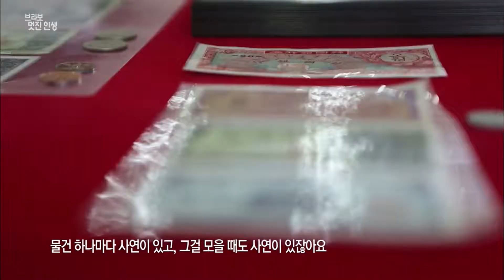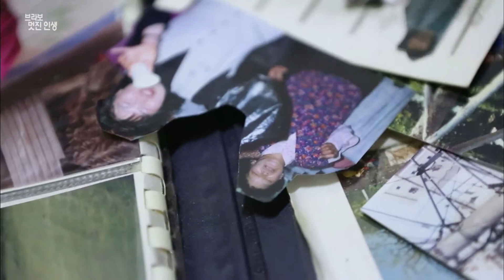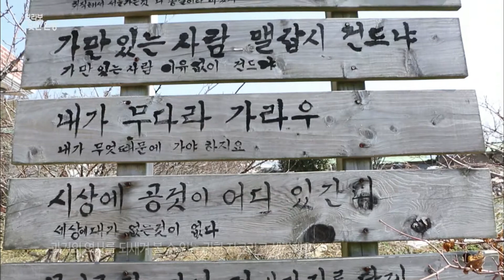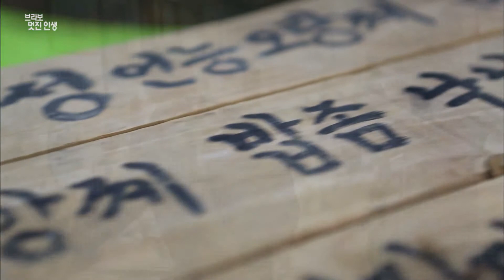[브라보 멋진인생24-1] 강진 와보랑께 박물관 - 따뜻한 세월의 흔적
* 가슴이 시키는 일 "따뜻한 세월의 흔적, 강진 와보랑께 박물관"
강진군 병영면의 와보랑께 박물관은 불과 반세기전 실생활에 사용됐던 손때 묻은 물건들의 전시장이다.
김성우 관장이 쓰레기장을 뒤지고, 사람들이 떠나간 빈 집을 돌며 모은 것들과 주변 지인들에게 기증받은 물건들까지 3천여 점에 이르는 다양한 물건들이 전시된 공간.

우리 삶의 흔적이며 역사이기에 그 가치를 알리고 싶어 박물관을 열었다는 김성우 관장은 사비를 들여 박물관을 꾸미고, 운영하느라 금전적인 여유는 생각할 수 없지만 찾아오는 방문객들이 추억을 찾아가고, 어린 친구들이 와서 체험하는 걸 보면서 박물관 운영에 더없는 만족감을 느낀다고...

평범하지 않은 남편을 만나 고생도 많았지만 그런 남편을 이해하며, 조력자로 함께 해온 부인 강인수씨의 살아가는 이야기와 시골마을의 문화공간으로 발전시키고 싶다는 김성우 관장의 포부 등을 소개한다.